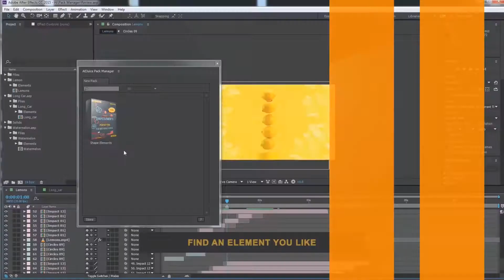Instagram Stories Pack | After Effects Template | Product Promo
Special Thank You ❤ to santoshw7885!

Recommended Section:
0:01 Pack Manager: Get 150+ elements for free at
1:36 Download 'Stomp Promo'
1:36 Download 'Epic Countdown'
1:36 Music
1:44.200 Download 'Subscribe project'